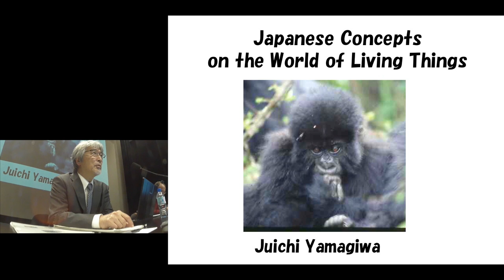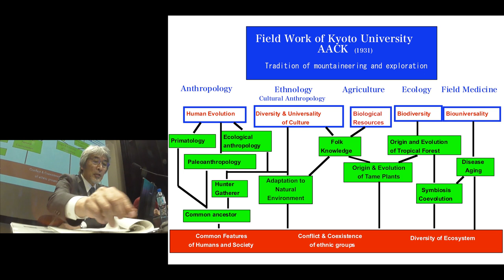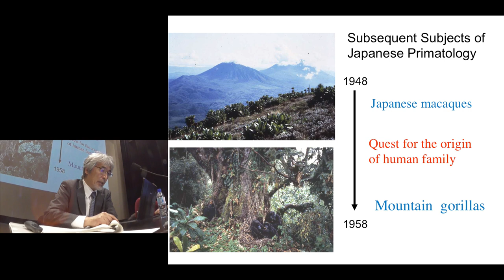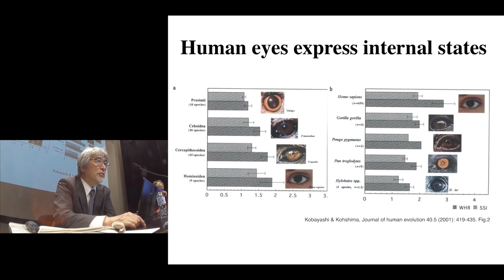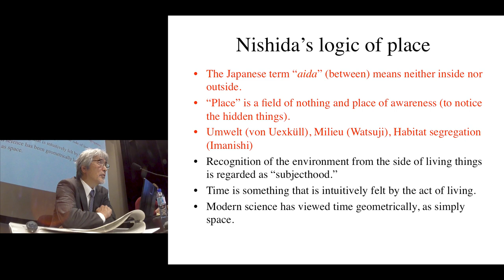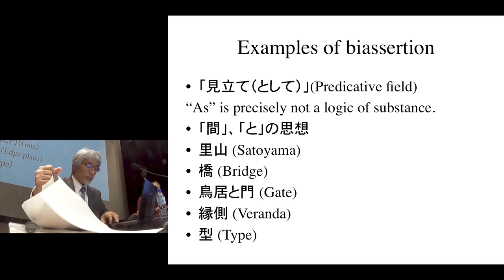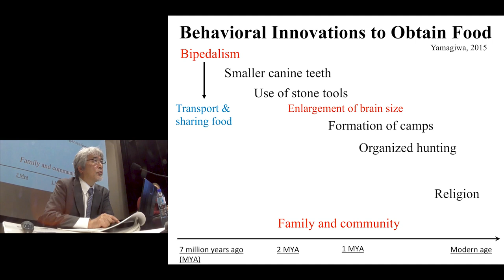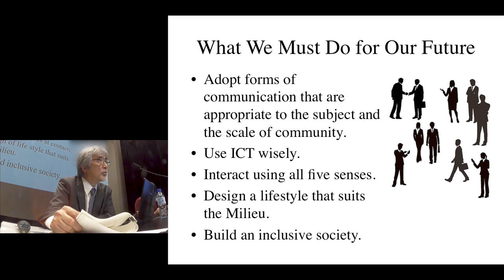Kyoto U Interdisciplinary Conference “La nature pense-t-elle ?” Juichi Yamagiwa (Kyoto U) June, 2019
Merci d'écouter le résumé simultané en français.
This is a simultaneous interpretation. Please treat it as an overview.
音声は同時通訳です。概要としてお聞きください。

Kyoto U Interdisciplinary Conference “Does Nature Think ?/La nature pense-t-elle ?”
Simultaneous interpretation in French

June 8th “Sensitive Intelligence of the Living”
Keynote address:

"Japanese Concepts on the World of Living Things"
Juichi Yamagiwa (President at Kyoto University, Primatology)

00:00 | Kitaro Nishida and Kinji Imanishi
15:34 | Prediction for the Origin of the Human Family
25:40 | Why did the human brain grow?
34:37 | Mesology by Berque
44:32 | What We Must Do for Our Future

Both Kitaro Nishida and Kinji Imanishi stated that the essence of living things is characterized by synchronization of time and space, structure and function, subjectivity and objectivity, which we can feel physically and mentally but not logically. To live is to respond proactively to environments which afford the sense of living things. However, science based on logos and language percept the world spatially with linear time and enable us to understand the nature only partially. Modern science has led us to objectivity so as to control our environments, and rapid development of technology leads us to fatal destruction of natural environments beyond the planetary boundaries. Since humans differentiated from the common ancestor with the great apes, we have expanded community  networks with creating fictions. Language contributed to expansion of culture, and we are now living in the fictions relying heavily on the virtual world. However, culture and nature should not be  separated but be integrated into ‘Milieu’ (FUDO), as Augustin Berque pointed out. Imanishi proposed Natural Study with holistic approach, instead of Natural Science with reductionism. Japanese culture produced the concept of ‘Aida’ which belongs both side. For example ‘Satoyama’ is located between forest (mountain) and village (plain), and it belongs both. It tolerates both humans and wild animals and excludes neither. Reincarnation connects the world of living and after death, and river or bridge usually constitute ‘Aida’. Humans and animals are regarded as transformable with similar soul. These traditional ways of thinking has cultivated emotion unique to Japanese people, and has led us to coexistence with nature, rather than management of nature. We should now reconsider on such intuitive conception with tetra lemma in order to keep harmonious relationships with nature on the earth.

2019 June 8th
 Maison de la Culture du Japon à Paris, France